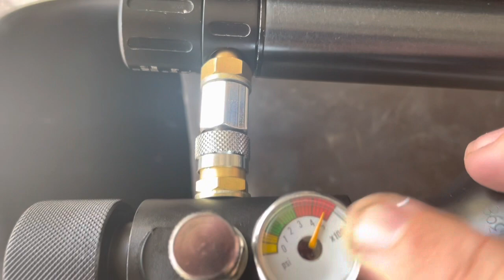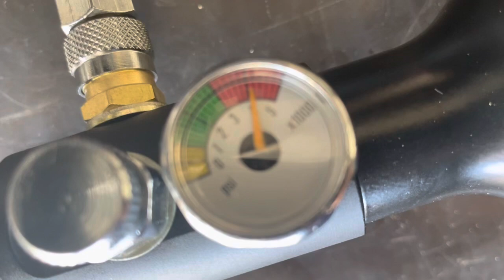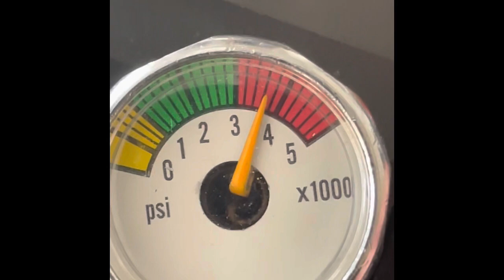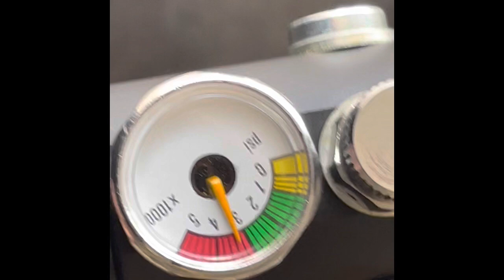Recarga Mini SCUBA canalli ar respirável. Na hatsan at 44